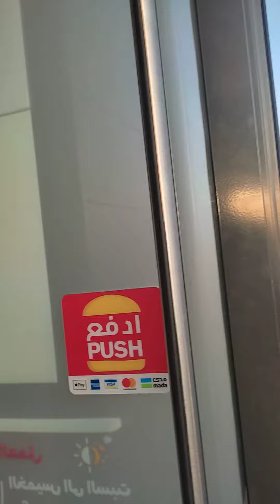mc donald ,... anong mayron Sayo Bakit pabalik balik Ang alaga ko.,......... late upload